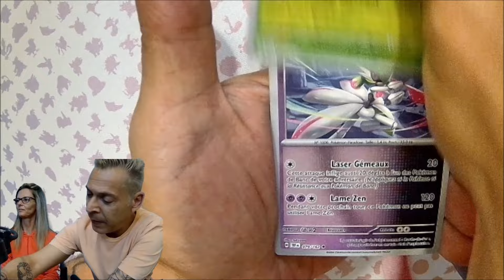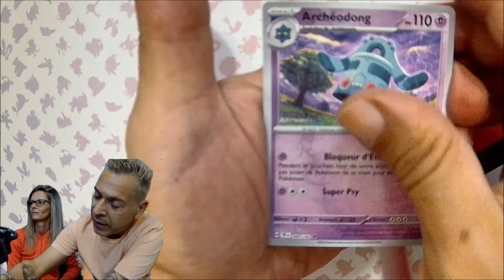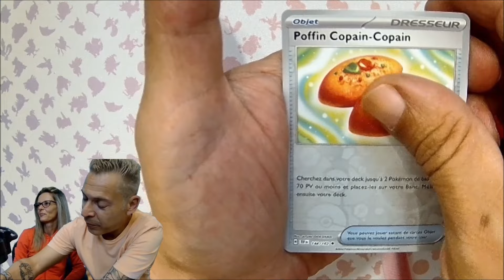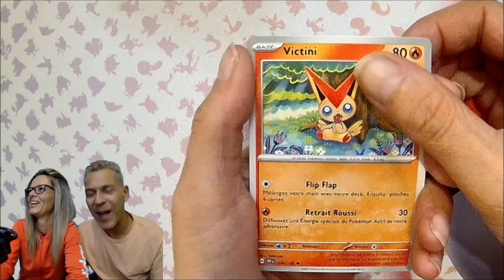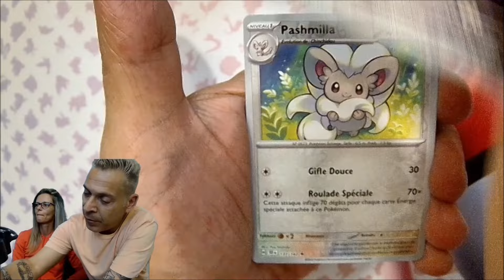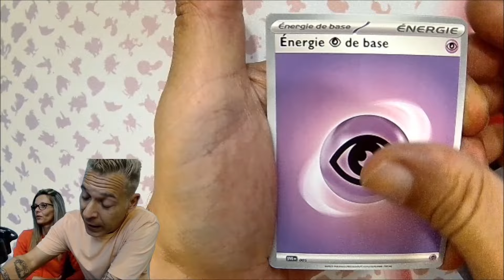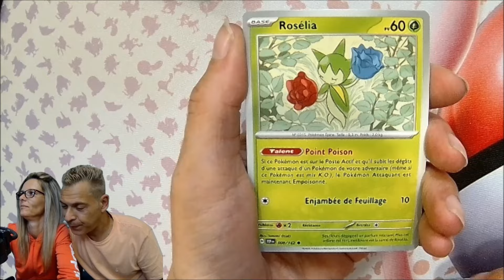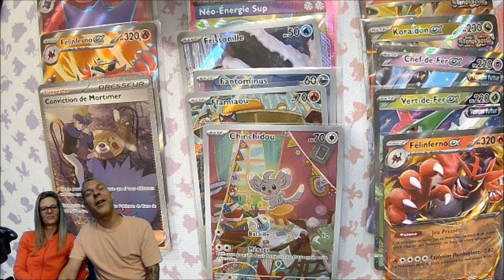CETTE DISPLAY POKEMON FORCES TEMPORELLES EST UNE ENORME FOLIE🤩🤩🤩 DINGUERIE SUR DINGUERIE 🥳🥳pokemon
Josie et moi on c'est régalé lors de cette ouverture au vue du nombre de HITS 🔥🔥🔥🔥

Le petit pouce bleu qui fait plaisir .👍👍👍👍